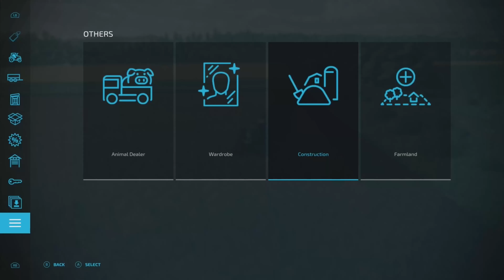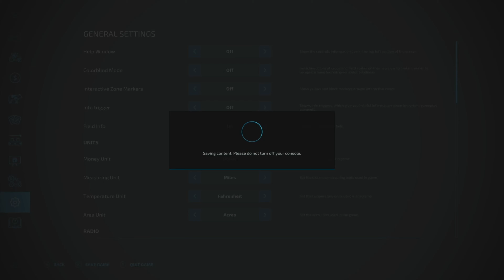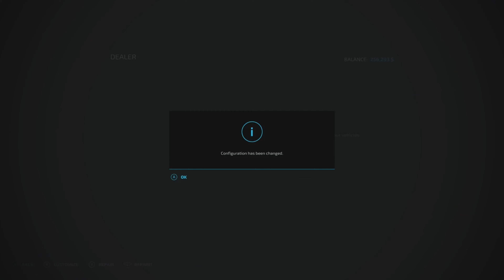We bought ANOTHER field! | FS22 Haut-Beyleron Playthrough [Part 10]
The goal of this playthrough is to start with some land and money and build our bankroll. Once we have a good foothold we will sell everything and move on to the next campaign map.

Played and recorded on Xbox Series X